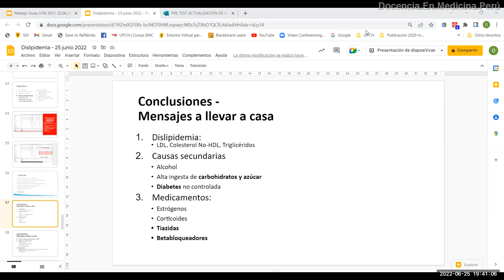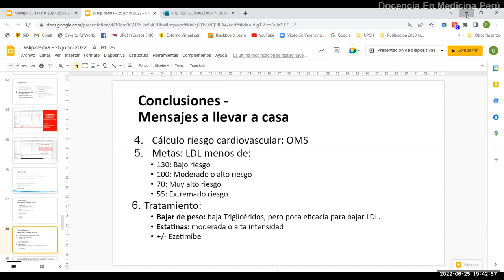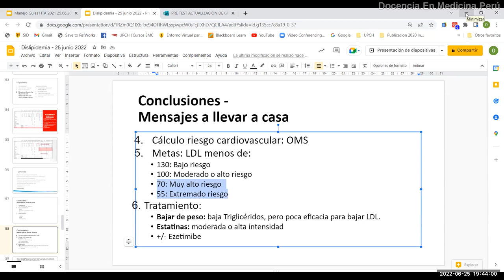Mensaje para sus pacientes con dislipidemia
Mostrarle a los pacientes en internet las metas de LDL a las que deben llegar y mantenerse en ese valor siempre.
Eso solo se logra en casi todos los casos tomando todos los días la atorvastatina a la dosis que le permitió llegar a esa meta requerida.